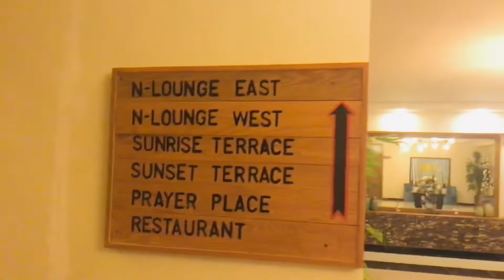Gwadar Club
Club